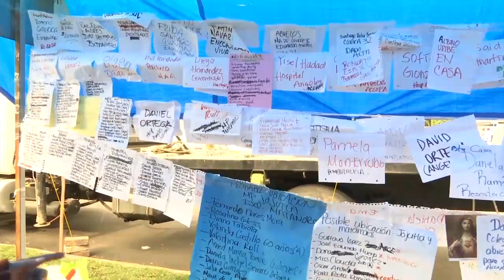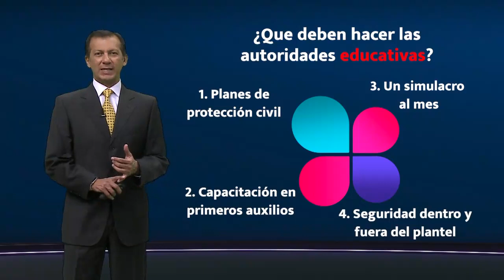Cápsula 1 Seguridad escolar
¿Qué tan seguras son las escuelas en nuestro país?, ¿realmente los planteles escolares pueden garantizar la seguridad de niñas, niños, adolescentes y jóvenes?